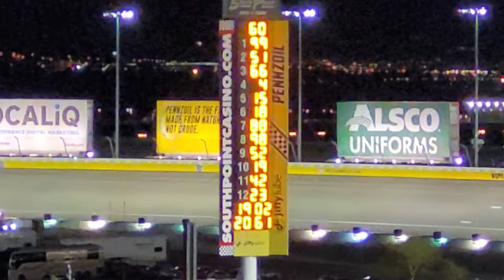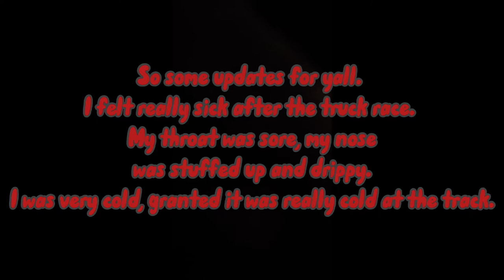He Wrecked a Teammate! | Victoria's Voice 200 at LVMS | Jack Quinn Vlogs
I take Melissa to her first Truck race as we watch Xfinity Practice and Qualifying. As well as a wreck filled finish to a wild Truck race.

OUTRO: Abstract by Foster Creque